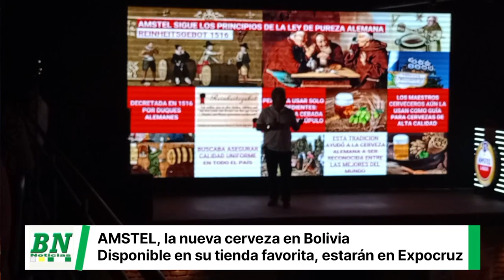AMSTEL, la nueva cerveza en Bolivia, disponible en todo el pais y estarán en Expocruz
Catalogada como la cerveza con historia, AMSTEL llega a Bolivia y busca posicionarse como la de mayor consumo.

Daniela Poppe nos cuenta sobre éste nuevo producto, sus características y el porque será de la preferencia de la población, además estarán en Expocruz para mostrar la nueva cerveza.